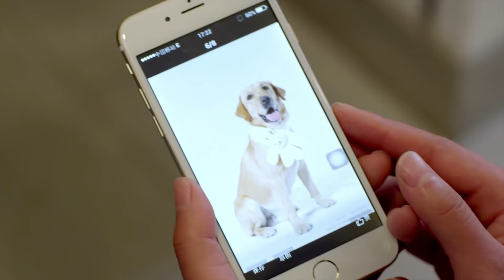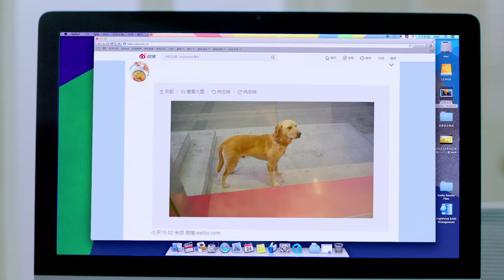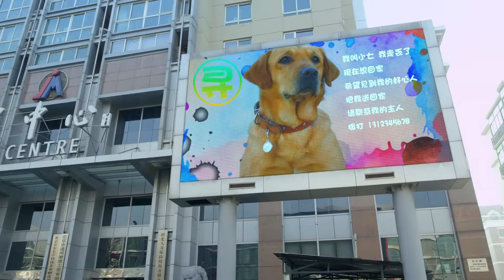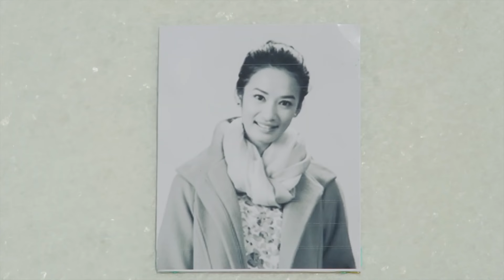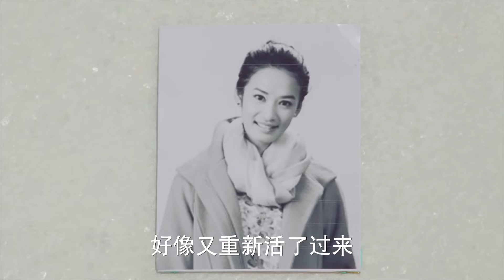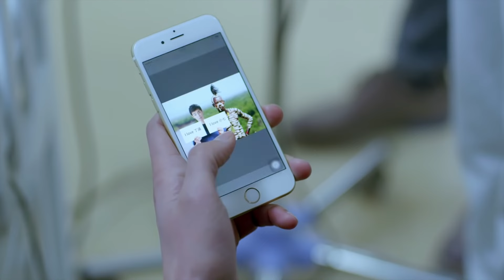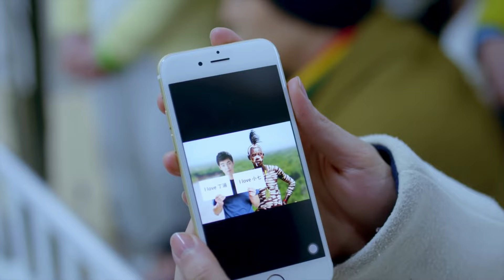我要向风去 39 | 金世佳、郭碧婷因萌宠谱奇缘，富二代首遇美女CEO执行官（主演：金世佳、郭碧婷）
【剧情介绍】外科实习医生艾亮（金世佳饰）热爱动物，艾亮到宠物医院打工，成了一名什么活都得干的打杂工，他不但遇到了以院长丁涵（郭碧婷饰）为首的一群宠物医院的医生护士，更遇到了前女友留下的一条神犬小七，这条狗以它特有的神奇改变了包括亮亮在内的所有人。